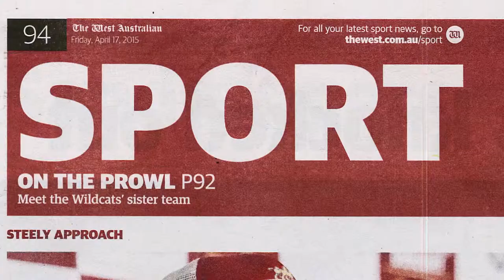Perth Lynx - Smashing the glass ceiling